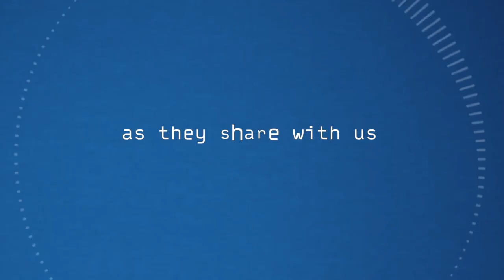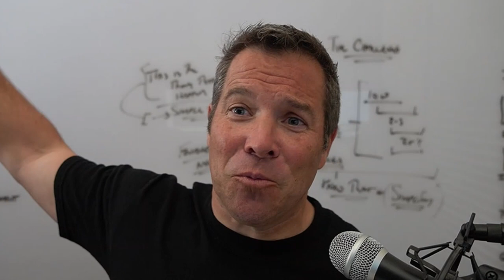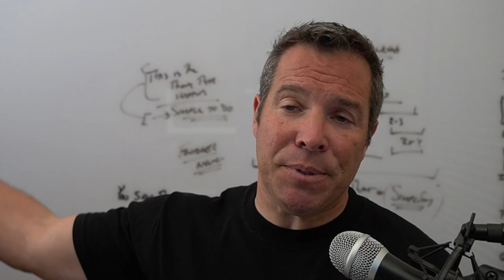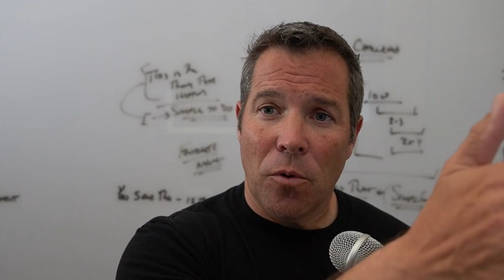Respecting The Process • Mike Simmons on the INSIDE Inside Sales Podcast • Ep 178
Patience and diligence are valuable attributes. We know they're essential to pass between generations but, are they something we apply enough in our careers day to day? Slow and steady may not be thrilling but let it in and, like the tortoise, it can win you the race.

In this episode of INSIDE Inside Sales, Darryl welcomes Mike Simmons, Founder at Catalyst Sale. Join them as they explore the temptation to skip process, how to build a winning structure from scratch, and the common risks lurking in the swamps of both speed and stagnation.

🔗 LINKS

Connect with Mike Simmons on LinkedIn and on Twitter. His podcast is called The Catalyst Sale Podcast.

You'll find Darryl Praill on LinkedIn.

🧑‍🤝‍🧑 IIS PARTNERS

Are you in sales, but you're not using a sales engagement tool? Then you're probably losing out on revenue because you are not engaging with prospects at the right time, with the right cadence, and with enough persistency. You need VanillaSoft. Visit VanillaSoft.com

INSIDE Inside Sales is now a member of the Sales IQ Network. Find out more about what Sales IQ can do to fuel the fire of your career by checking out our Create Pipeline Course at SalesIqGlobal.com